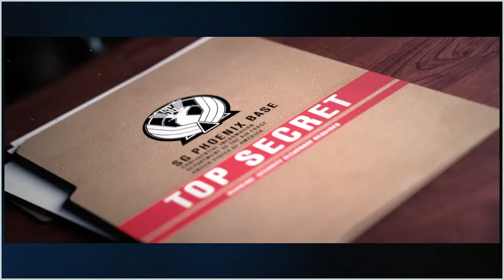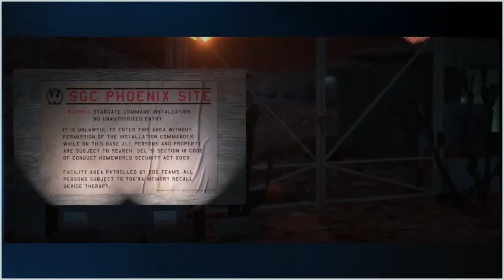005: Wyvern Gaming, Creators of the Stargate SG-1 Roleplaying Game (Interview)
Brad Ellis and Westley Walker of Wyvern Gaming answer your questions LIVE surrounding the upcoming Stargate SG-1 Roleyplaying Game! Visit the Kickstarter link below to contribute!

Timecodes
0:00 - Opening Credits
0:39 - Welcome
1:27 - Call to Action
2:16 - Announcement Trailer
5:17 - Guest Introductions
7:05 - Wyvern Gaming Overview
10:40 - Is Stargate out of left field for your team?
12:00 - Were you expecting the Kickstarter response you got?
13:44 - Stargate Cast Member Playthrough
14:57 - How long have you been Stargate fans?
18:16 - What makes Stargate good for adapting to a game like this?
20:44 - How long have you wanted to do a Stargate title?
27:18 - Rolling Moxy Instead of Initiative
30:09 - Moral and Ethical Issues In-Game
36:06 - Core Rulebook and Stretch Goals for Missions/Episodes
41:30 - The Importance of Maps
44:24 - Any unexpected issues designing the game that you didn't expect?
48:23 - New Species: The Aturen
54:53 - Other Plausible Off-World Sites
58:21 - How many players are optimal?
1:00:53 - Is there going to be a digital version of the game?
1:03:32 - Do you intend to feature the Ancients in some way?
1:04:57 - How much SG knowledge do you need?
1:07:11 - Future plans for other Stargate games
1:11:36 - Would this game tie into the series Brad Wright is developing?
1:12:33 - Are non-English translations planned?
1:13:50 - Will there be a space battle system in the core rulebook?
1:16:16 - Physical miniatures
1:21:19 - The Benefits of Gaming
1:24:18 - Guest Wrap-Up
1:25:38 - Fan Art by Hito
1:28:25 - Next Week's Guests
1:29:37 - End Credits